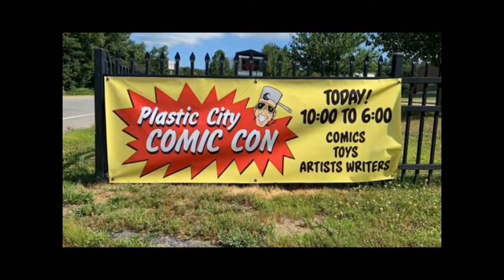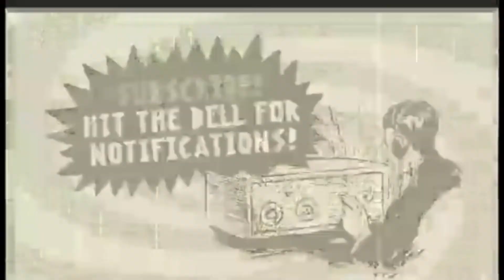ICR Bits -- Trademark Legal Battle with AMC's Walking Dead with Toking with the Dead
Hello Everyone, We are mining all of our past livestreams for interesting small bits from some of the awesome guests we've had on the show from the last few years. In this clip guests Jeff Homan and Ben Bartlett talk about their trademark battle with AMC's Walking Dead. This is a great clip covering trademarks and a big corporation picking on indie creators! New livestreams are every other Wednesday nights at 9PM EST on this channel. Please consider subbing and joining us live with your questions!!

Plastic City Comic Con is next week! Come and get some comics!

Find Keith at these links:
RecklessSidekick.com or PlasticCityComicCon